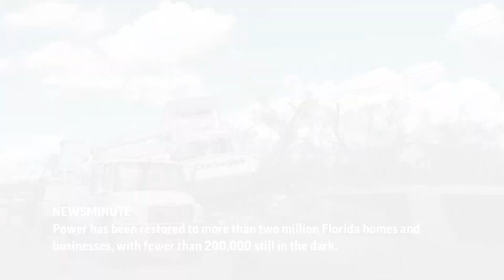AP Top Stories October 7 A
(7 Oct 2022) Here's the latest for Friday October 7th: Biden says world is closer to nuclear 'Armageddon' than any time since 1962; Hurricane Ian death toll tops 100; Senate debate in Arizona; Biden pardons thousands for simple marijuana possession under federal law.